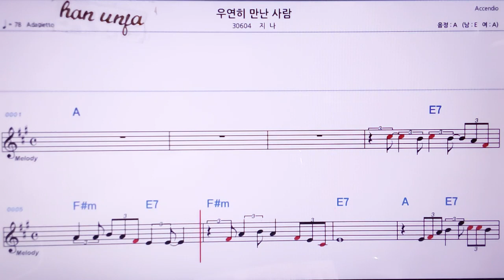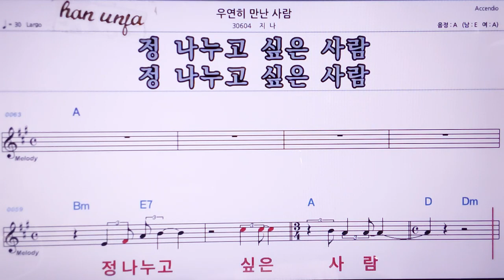💖우연히 만난 사람/지나 👍MR,노래방, 악보, 코드,Karaoke With Sheet Music